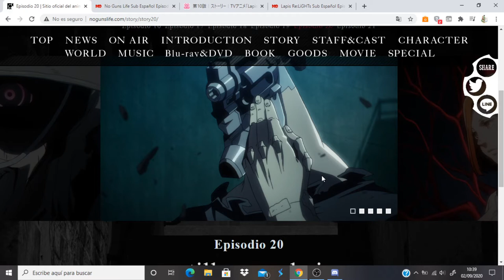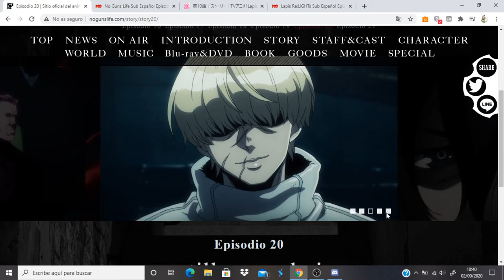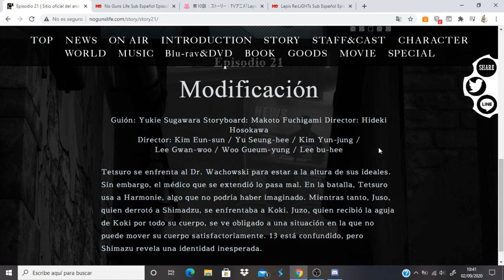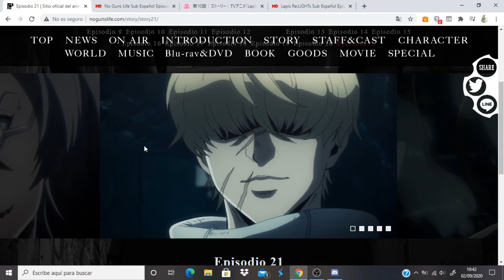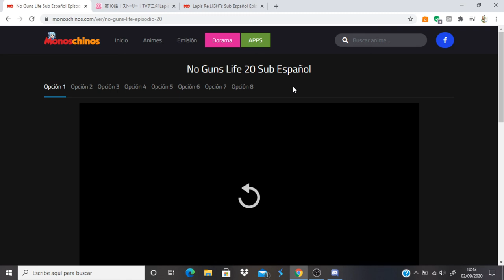No Guns Life comentando avance del capitulo 21